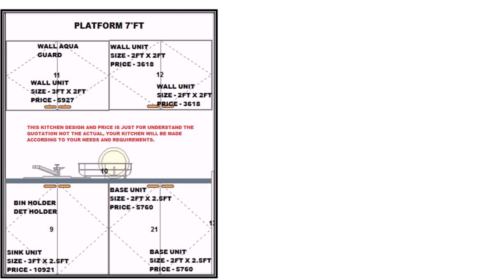Modular Kitchen Design 9x7